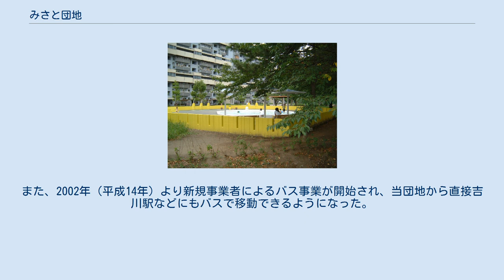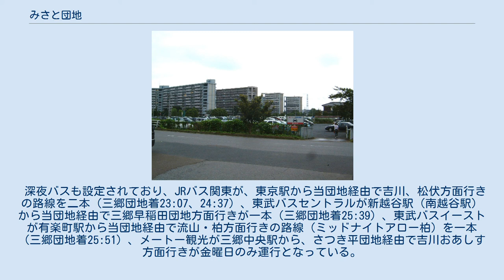みさと団地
みさと団地の10街区、11街区を望む（2002年撮影） みさと団地内の幼児用プール。
夏季限定で無料で開放されている。
（2002年撮影） みさと団地の7-1号棟（2002年撮影） みさと団地（みさとだんち）は、埼玉県三郷市にある大規模賃貸および分譲集合住宅である。
 旧・日本住宅公団（現・UR都市機構）により建設され、1973年（昭和48年）4月より第一次入居開始。
1974年（昭和49年）12月に第二次入居開始。
総住宅戸数は9,867戸であり、ピーク時には2万3千人の人口を擁する国内有数のマンモス団地である。
 当団地は南ブロック（1-6街区）、北ブロック（8-14街区）に分かれており、南ブロックは5階建て低層住宅が主な賃貸住宅、北ブロックは主に11階建て高層住宅で形成されている賃貸住宅（一部分譲）、ならびに5階建て低層住宅で形成されている分譲住宅が存在する。
また北、南を繋ぐ中央部分（7街区）には二つの商店街が形成されており、団地住民の往来が活発な場所となっている。
 公団の団地特有の「区画ごとのミニ公園」「豊富な街路樹」「広々とした公園」が団地の至る場所に存在する。
現在、築40年近く経過しており老朽化が目立つ。
南ブロックでは外壁の塗装を一新する工事や北ブロックの高層住宅の一部でエレベーターの更新を行うほか、モータリゼーションの影響で区画ごとに存在したミニ公園が駐車場になるなど、時代を反映した改装が行われている。
 なお2016年8月7日までは、センターモールにあるバス停に「三郷団地」という名称が使用されていたが、現在は団地名と同じ「みさと団地」という名称に変更されている。
 鉄道は、みさと団地の東側にJR武蔵野線の新三郷駅（1985年（昭和60年）開業）が存在する。
新三郷駅開業以前は、バスにて三郷駅などへ向かうルートが主な移動手段であった。
開業当時の新三郷駅は、武蔵野操車場が存在した関係で武蔵野線の上下線が分離された状態だったため、上下線のホームが350メートル以上離れていた（当時のギネスブックに掲載）。
武蔵野操車場廃止後もしばらくこの状態が続いていたが、1999年（平成11年）に上下線が東側に統合された。
 バス路線は、団地完成時に東武鉄道が越谷営業所三郷出張所を開設。
主に、三郷駅、金町駅、亀有駅、獨協大学前駅を中心としたバス路線を展開。
現在は東武バスセントラル三郷営業所として、みさと団地から三郷駅、新三郷駅、金町駅、松戸駅、三郷中央駅を中心に路線を展開している。
また、2002年（平成14年）より新規事業者によるバス事業が開始され、当団地から直接吉川駅などにもバスで移動できるようになった。
 深夜バスも設定されており、JRバス関東が、東京駅から当団地経由で吉川、松伏方面行きの路線を二本（三郷団地着23:07、24:37）、東武バスセントラルが新越谷駅（南越谷駅）から当団地経由で三郷早稲田団地方面行きが一本（三郷団地着25:39）、東武バスイーストが有楽町駅から当団地経由で流山・柏方面行きの路線（ミッドナイトアロー柏）を一本（三郷団地着25:51）、メートー観光が三郷中央駅から、さつき平団地経由で吉川おあしす方面行きが金曜日のみ運行となっている。
 （2010年2月1日現在 統計みさとより） 団地内には多くの学校が存在する。